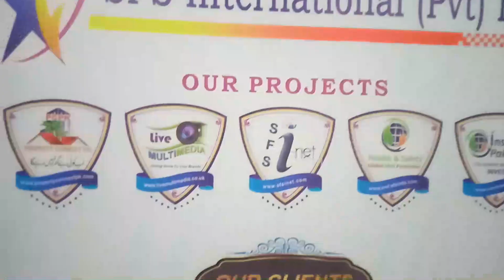How to earn from dewan shrif accomodation || Rawalpindi ma sasti zameen kaise len || 03165972255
اگرآپ گھر بیٹھےموبائل فون کا استعمال کرکےآن لائن پیسے کمانا چاہتے ہیں تو ابھی سبسکرائب کریں

Inspire Pakistan, Pakistan ki no 1company ha jo Pakistan ma pichly 10 saloon sy kam kar rahi ha or is company k bhot sy projects Pakistan ma chal rahy han jin ma DSA dewan shareef accomodation, LED-SMD Trucks, appartments, Commercial Transport, import-export and inspire Pakistan etc.
ye ek best oppertunity ha sb k liye jaise k company ka ek project inspire Pakistan ha jis k zarye ham minimum 50000 ki investment kr k monthy achi khasi earning kr sakty han. or apna capital b secure rehta ha isma.. ek saal k bad kisi b waqt apna capital nikal b sakty han. ossy pely b nikal sakty han but terms and conditions lagoo hon gi..

Buy any Package & GET:  Monthly Profit
50k :          Rs: 3500 to Rs:6500
1Lakh  :    Rs: 7000 to Rs:13000
5Lakh  :    Rs: 35,000 to Rs: 65,000
10Lakh :   Rs: 70,000 to Rs: 130,000
20Lakh :   Rs: 140,000 to Rs: 260,000

Note:
Hammad Bhai or is channel ki team kisi kisam ki koi guarantee ni dati kisi b investment platform ki. jaha b invest kre apni research k mutabik kre. hamara kam sirf apko rasta dikhana ha. aghy ap khud samjhdar han or best time ma dekh k kisi b company ma invest kre. taky apko loss na ho.

Online investment is 100% risky don,t invest in any kind of website if you don,t have experience. the owner of this video will not responsible for your profit and loss. so think twice before any kind of financial transaction.